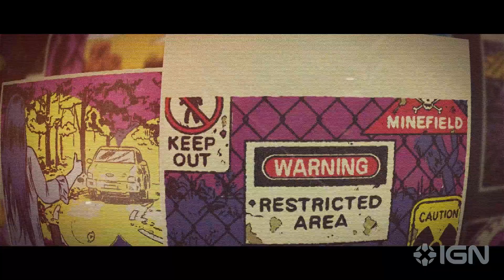The Fabulous Fear Machine - Official Gameplay Trailer | gamescom 2022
Your game of world domination begins in The Fabulous Fear Machine, a political RTS about manipulation and propaganda from AMC games and Fictorama Studios.